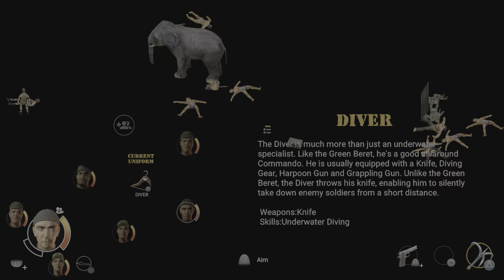Commandos 2 HD Remaster Bridge over the river Kwai